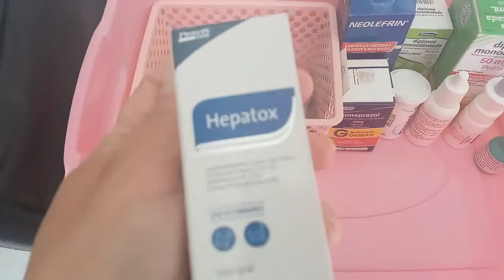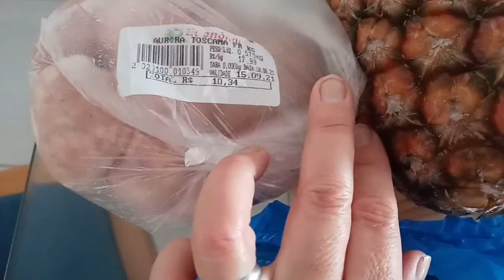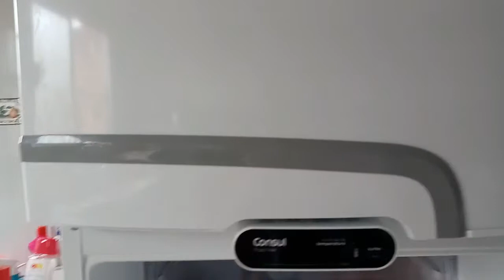CONTINUAÇÃO DA FAXINA | COLOQUEI O CHUVEIRO SOZINHA | JACK SANTOS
✨Compartilhe